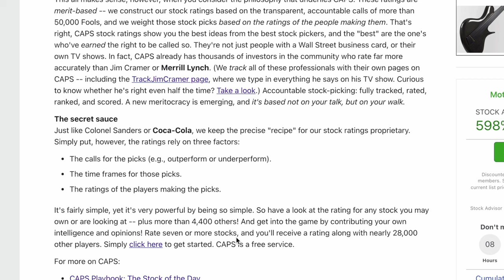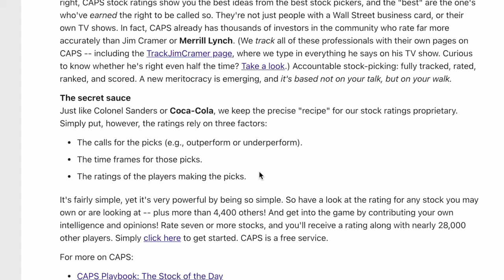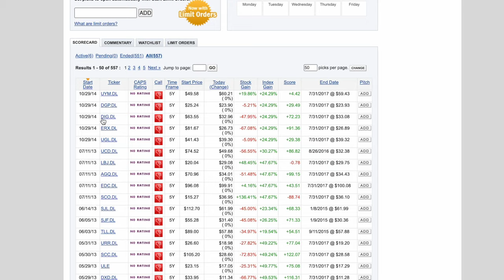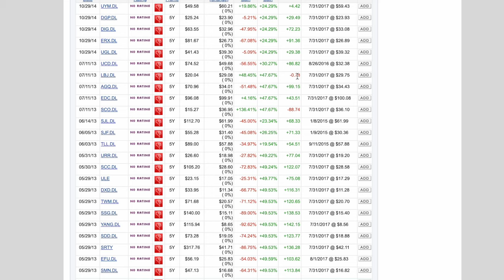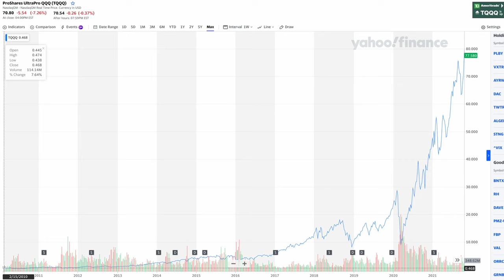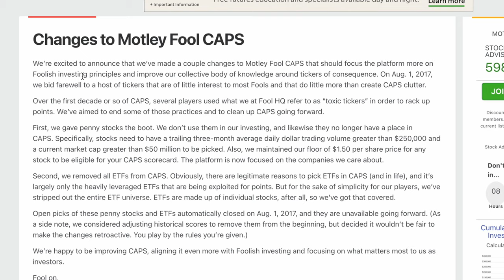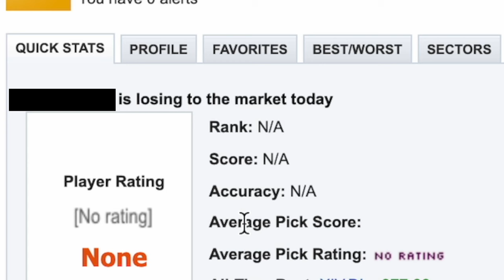How leveraged ETFs (2x/3x) once made me the #1 paper trader in the world!